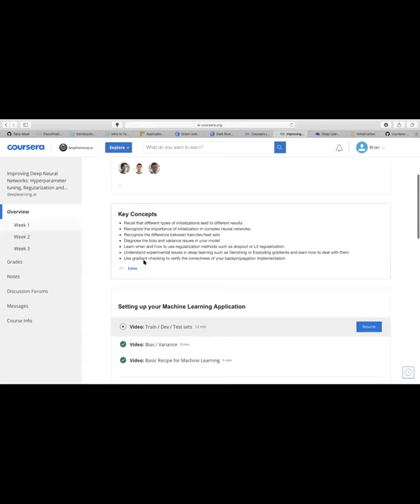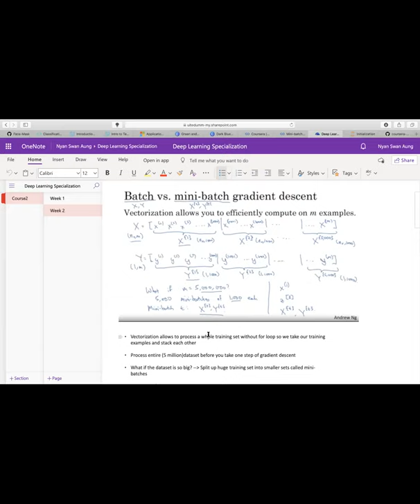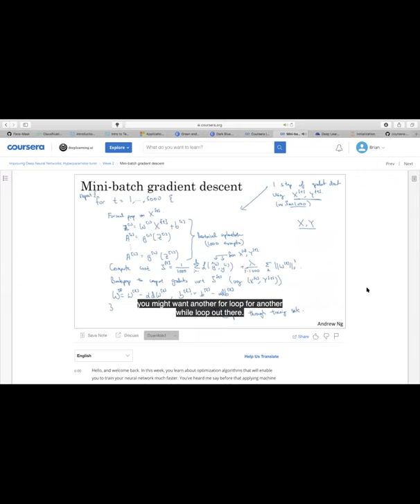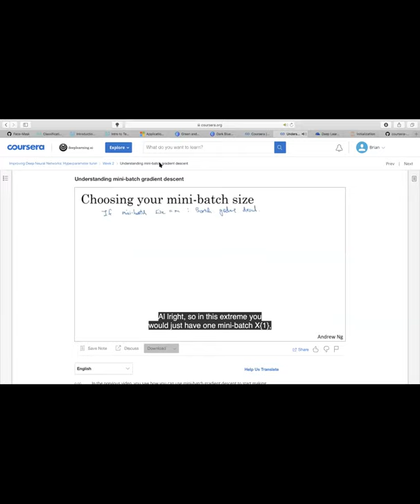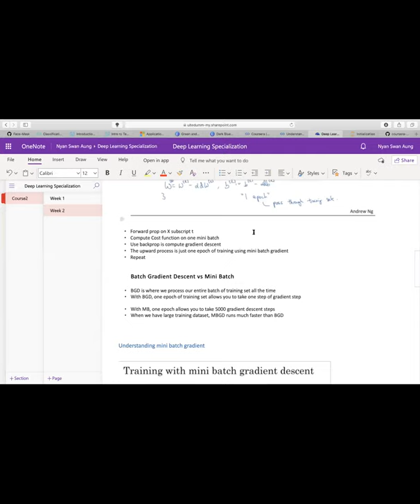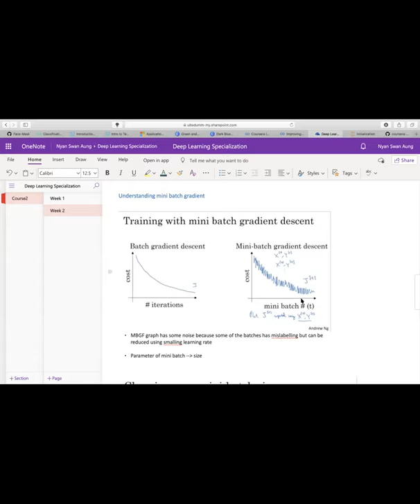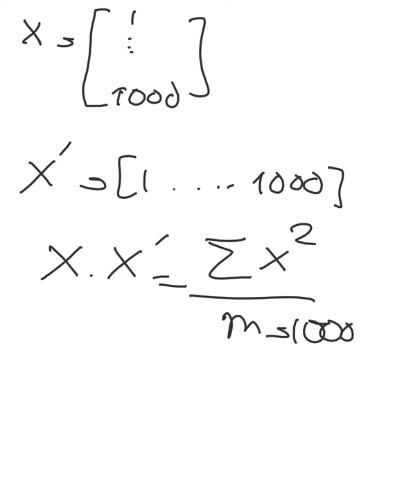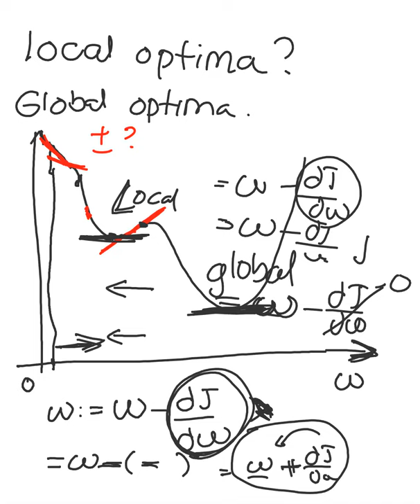Mini-batch gradient descent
Understanding mini-batch gradient descent